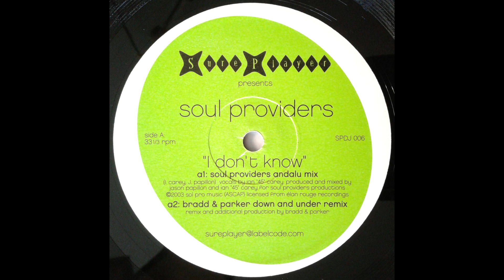Soul Providers - I Don't Know (Soul Providers Andalu Mix)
Label: Sure Player
Cat.-No.: SPDJ 006
Format: Vinyl, 12", 33 ⅓ RPM
Country: US
Released: 2003
Genre: Electronic
Style: House